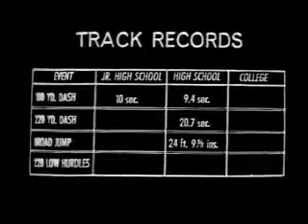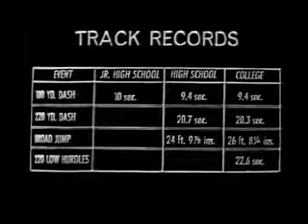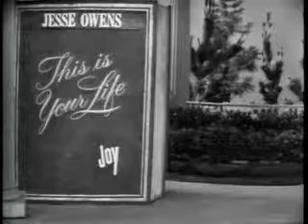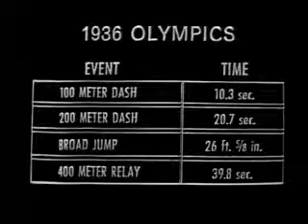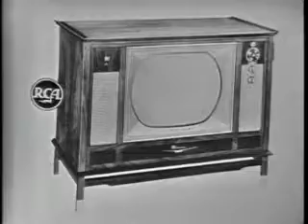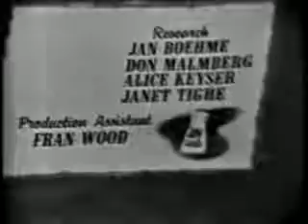1936 Olympic Champion in Hitler's Germany, Jesse Owens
A black man who broke world records when he won medals in 1936 at the Olympic Games in national socialist Germany.